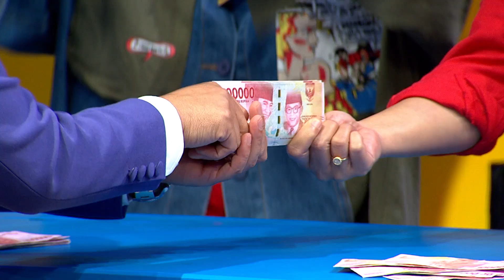WOW! Tim Chika Jessica Sapu Bersih Babak Triple Point! - Family 100